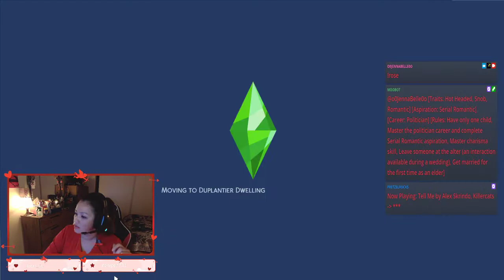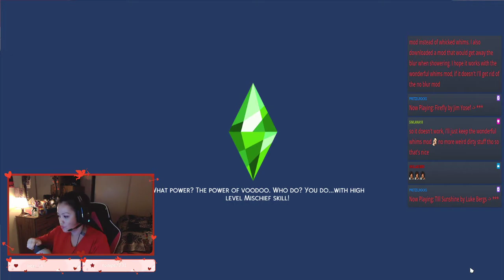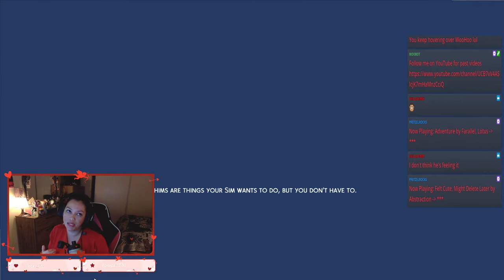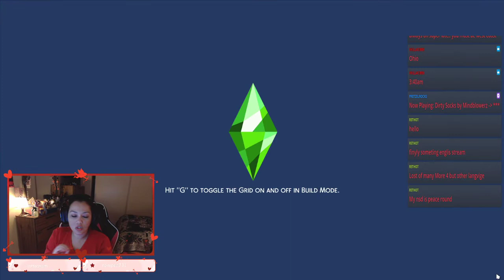2-2 NotSoBerry Challenge | Rose Generation | Instill Them With False Confidence